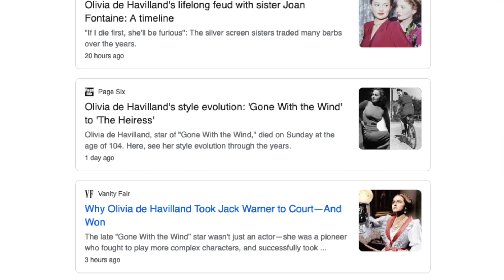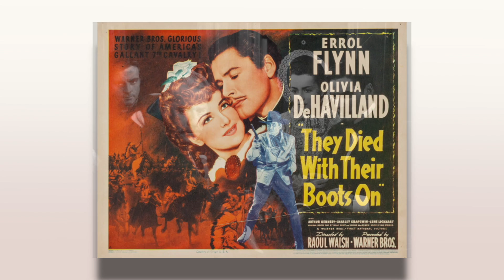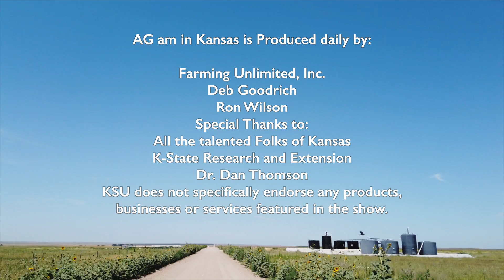tribute to Olivia de Havilland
I'm so happy that Michelle wanted to share a special tribute to Olivia de Havilland this morning and I can't think of a better person to do it. Good morning, Michelle.
Michelle: Good morning, Deb, and good morning to all our viewers. Lovers of Hollywood's golden age marked the passing of an icon this past week. Dame Olivia de Havilland, who left us at the age of 104, left an indelible imprint on the silver screen. Today, I want to look at her films that featured connections to Kansas.
During her long career in Hollywood, Olivia de Havilland was cast along some of the industry's most recognizable and well-loved stars. Did you know that five of her films feature strong Kansas connections?
Dodge City, released by Warner Brothers in 1939, is the first of Olivia's films connected to Kansas. Starring Errol Flynn as Wade Hatton, a buffalo hunter turned lawman, Olivia portrayed a high-spirited young woman named Abbie Irving. The couple's relationship is set against the development of Dodge City and its reputation as a wild cattle town filled with loose women, hard-drinking men, and little law and order. By film's end, Wade and Abby overcome their differences and marry.
The studio sent the film’s stars on a train trip to Dodge City, Kansas for the premiere. Olivia, who was not able to make the entire trip, was part of the entourage for a short time. Dodge City rolled out the red carpet and the film was a huge success.
Perhaps Olivia's signature role came in 1939's blockbuster smash, Gone With the Wind. Paired with Clark Gable, Leslie Howard, and Vivian Leigh, Olivia's sweet but strong Melanie won over moviegoers and critics alike. This would also be the first time Olivia was cast and appeared on screen with Wichita's Hattie McDaniel, who beat out Olivia for the Academy Award for Best Supporting Actress that year.
In 1940, Olivia and Errol were once again paired for the historically challenged yet delightful Santa Fe Trail. Olivia portrayed Kit Holliday, the daughter of Cyrus Kay Holliday, opposite Errol's Jeb Stuart. The film brought to life the pre-Civil War tumult in Kansas.
Olivia and Errol were once again cast in what would be their final onscreen appearance together in 1941's They Died With Their Boots On. Errol portrayed the flamboyant, headstrong George Armstrong Custer to Olivia's level-headed, dutiful, and strong-willed Libby Custer. The film's final scene, when Libby sends George off to the Little Bighorn, is cinema magic.
While the Custers' time in Kansas is not portrayed in the film, the Kansas connection is strong. Once again, Olivia shared witty dialogue in the film with Hattie McDaniel.
1942 marked Olivia's last film with a Kansas connection. In This Our Lives cast Olivia with Bette Davis, Dennis Morgan, George Brent, and Hattie McDaniel. A story of love gone wrong, Olivia once again portrays a strong yet kind woman navigating love, loss. and family drama. Some of the film’s most humorous and heartfelt exchanges are between Olivia and Hattie. By film's end, Olivia's character Roy rises above bitterness, listens to her conscience, and finds true love.
Thank you, dearest Olivia for sharing your gift with the world. We are better for having watched you grace the screen. I hope you enjoyed today's look at the life and the work of Olivia de Havilland and the connections to Kansas. I hope you'll join me next time for another historical adventure somewhere around Kansas.
Deb: Thank you for sharing your Wednesday morning with us. I'm Deb Goodrich and I'll see you somewhere around Kansas.